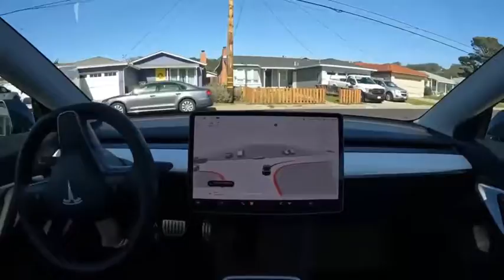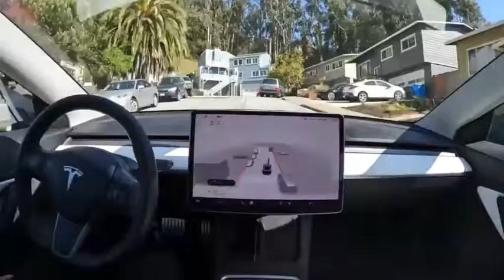Tesla FSD | real-world AI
Comment Policy

Please keep language suitable for all ages, on topic, and without insults. Thanks!